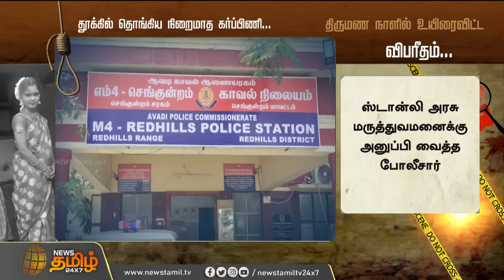தூக்கில் தொங்கிய நிறைமாத கர்ப்பிணி...திருமண நாளில் உயிரைவிட்ட விபரீதம்... | Chennai